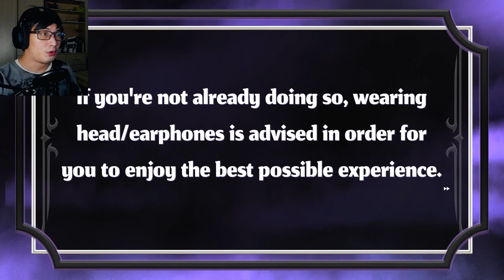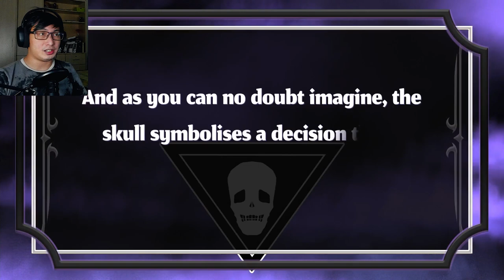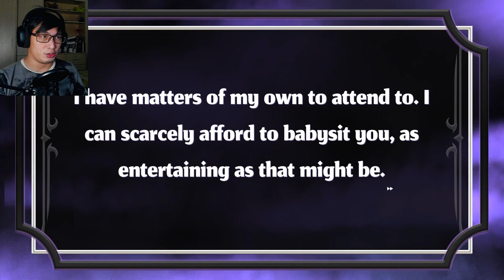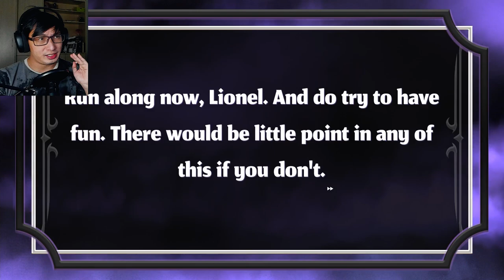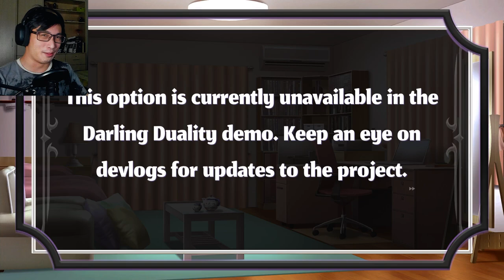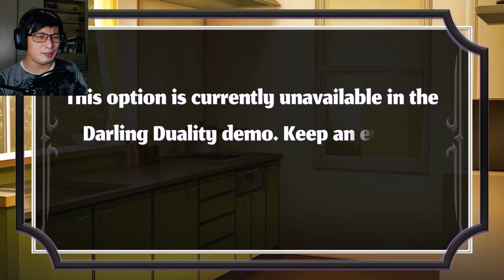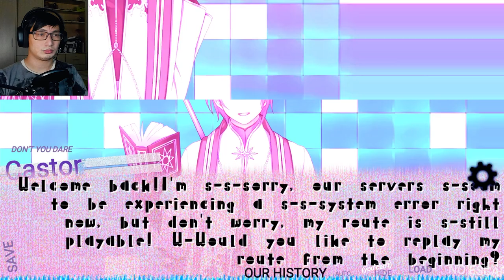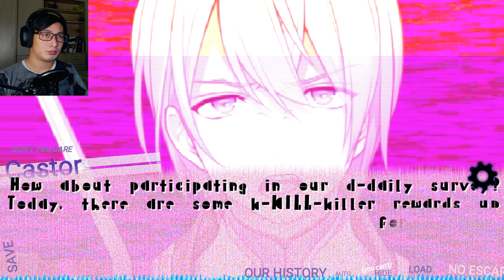Your VN Lover Is Now A Real Boy | Darling Duality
You wish upon a shooting star for some excitement, without realizing you might've gotten a little more than you bargained for. Now the last boy you dated in a visual novel comes to life, and you suspect he might be a little too attached to you.